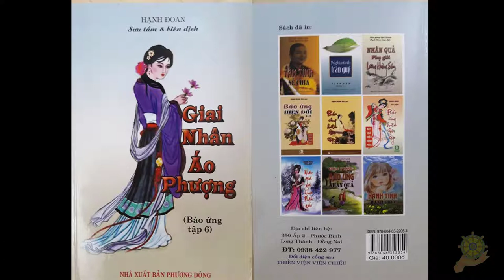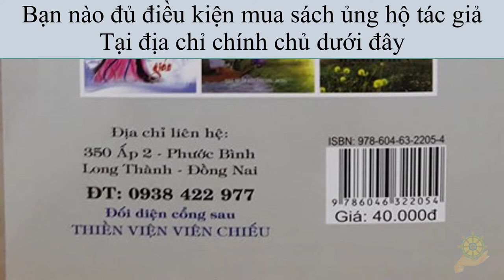31 Thần Thổ Địa [Báo Ứng Hiện Đời] Tập 6 - Hạnh Đoan - Giai Nhân Áo Phượng